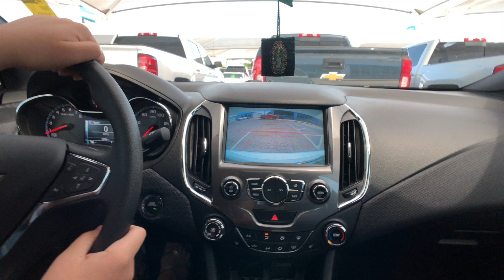CHEVROLET CRUZE OWNER REVIEW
When you buy from Moritz Chevrolet you not only find the best selection at the most competitive price, you also find a team that is totally committed to your satisfaction. From the moment we meet you at the door you're treated with a level of respect and appreciation that is genuine.